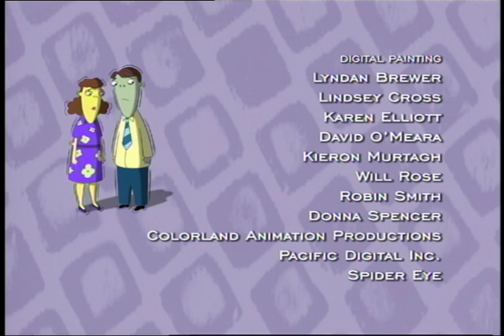Bully for Wayne & Agent W - The Cramp Twins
Bully for Wayne: When a new kid comes to school for a couple of weeks, Lucien volunteers to look after him, but when he sees the size of him he wishes he hadn’t.
Agent W: When a new neighbour moves in across the road, Marsha and Tandy say she looks suspicious. Mrs. Cramp starts to feel suspicious too and Wayne decides she must be a spy. Soon Mr. Cramp is worried about his new product being stolen.